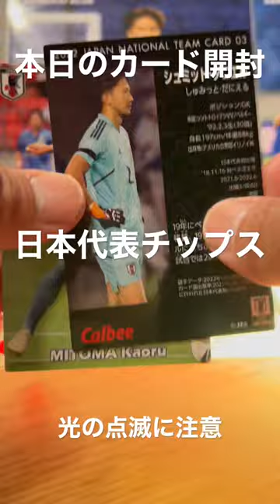【毎日カード開封】日本代表チップス ♯サムライブルーペンライト ♯三苫？ ♯三笘？ ♯シュミットダニエル ♯背景は板倉の生写真